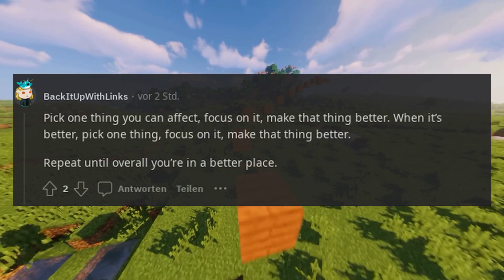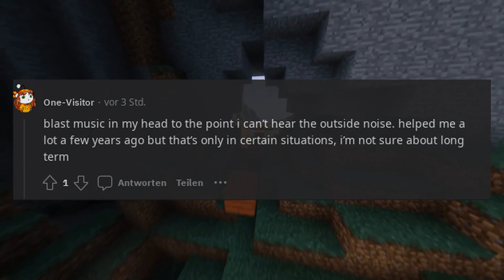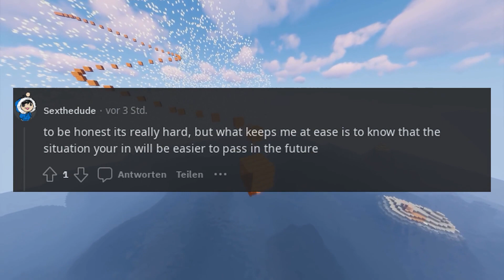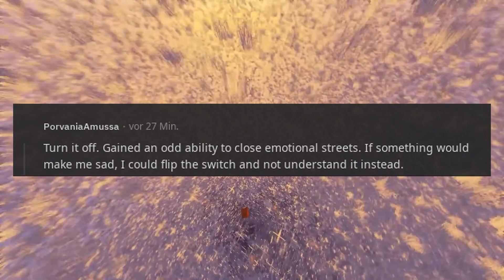How do you stay positive when things get tough